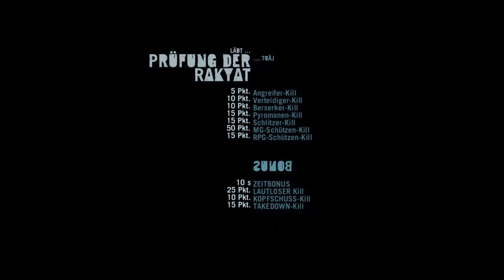Let´s Play Far Cry 3 #006_ Krankenwagen[HD] [German]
INFORMATIONEN

Ich komm auch nicht dazu was ich eigentlich machen möchte, aber naja es kommen halt so viele geile Sachen dazwischen einfach super.